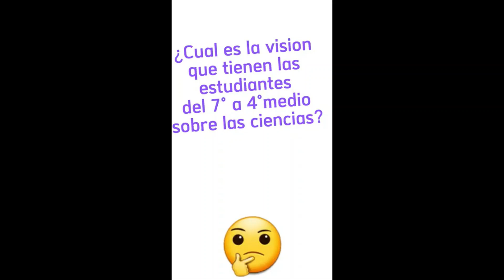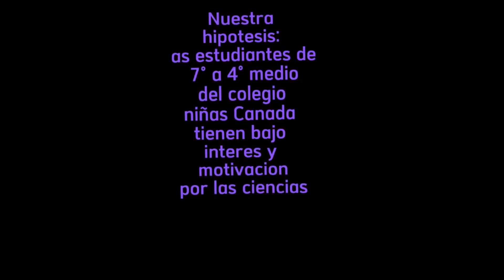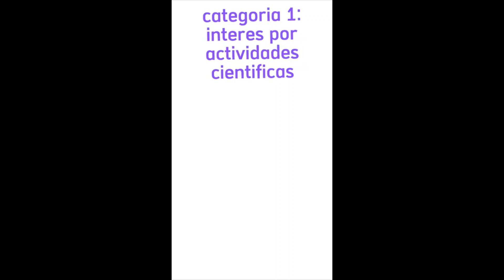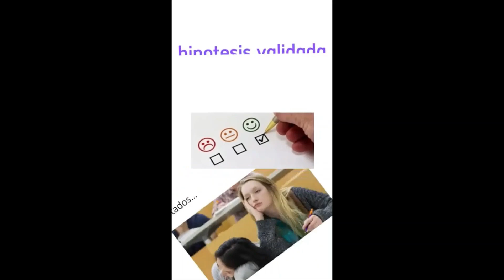Visión de las estudiantes de 7° Básico a 4° Medio del Colegio de Niñas Canadá sobre las ciencias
CREVALPO-18-39
Nivel Educativo: Educación Básica
Categoría: Investigación

Escuela Básica Canadá, Quillota
Equipo: Constanza Herrera Vergara, Isabel Morales Medrano, Daniela Gálvez Muñoz y Agustina Fabres San Martín
Docente guía: Karina Zapata Vásquez
Científico Asesor: Luis Manzo Guaquil